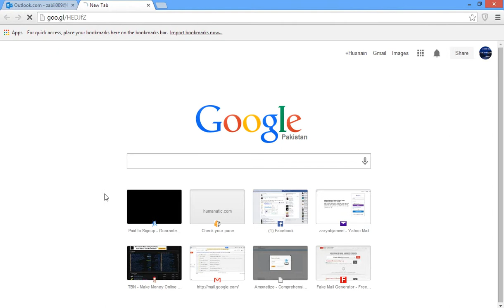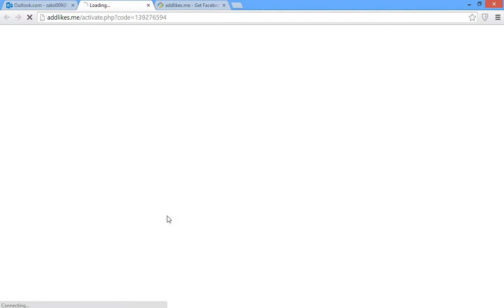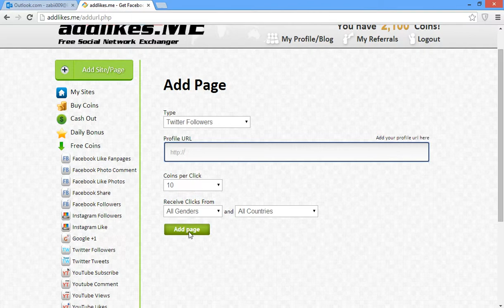How To Get Twitter Followers For Free 2014